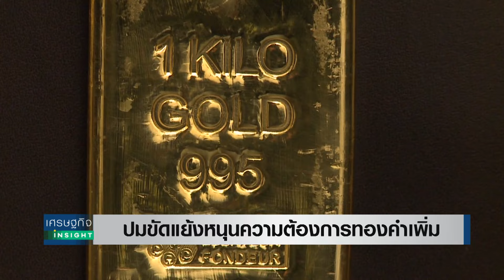ปมขัดแย้งหนุนความต้องการทองคำเพิ่ม | เศรษฐกิจInsight 1 ก.พ.67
คาดความต้องการทองคำเพิ่มขึ้นในปี 2567 แรงหนุนจากปมขัดแย้งภูมิรัฐศาสตร์ทั่วโลก